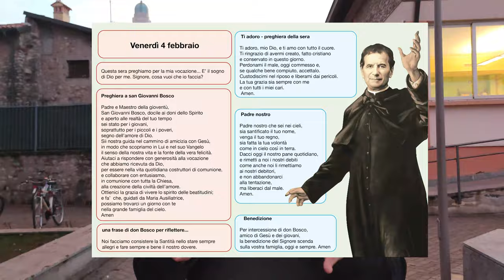DonBosco2022 - Promo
Come vivere quest'anno la festa di san Giovanni Bosco?
Con due splendide proposte:
1. le schede di preghiera quotidiana, accompagnati con le parole di don Bosco. Da vivere in famiglia.
2. L'audiolibro con la storia di don Bosco. Lo trovic qui

Buona settimana